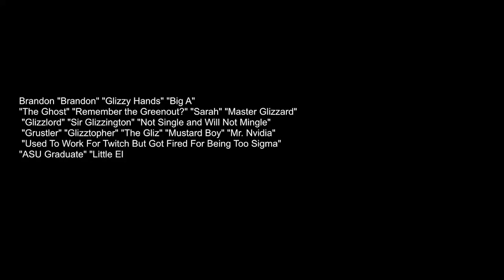The funniest thing atrioc has ever said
Made by Maiz check her out :D